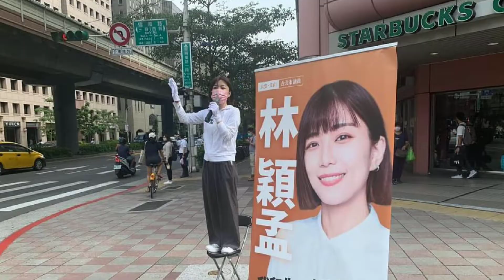時事短評-2022/08/22 不敢戶外脫口罩 就不要嘴砲言論自由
看不見的發言 要個屁言論自由